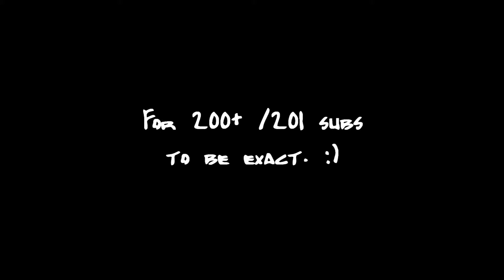DC [ use a WISH right now... ]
SORRY IF IT IS SHORT!! i tried my best to make it fit the rap part but ... I FAILED!!!
this is my amv ... O,o of detective conan
Song:  B.o.B ft Hayley Williams - Airplanes
I want the coloring here but to bad it is a little blurred -_-